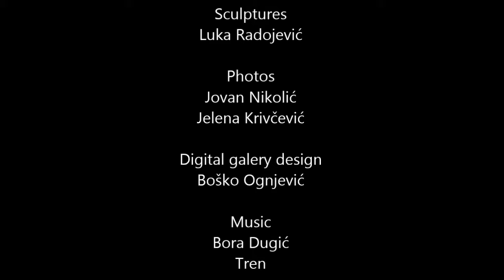Luka Radojevic - Trinity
Serbian artist from Montenegro Luka Radojevic (27) is creator of original collection of sculptures "Trinity" that will be exposed during his solo exhibition in Cultural Center "The house of King Peter" in Belgrade, Serbia (25th November - 2nd December 2013).
Exhibition is organized i coordination with Artis Center since Mr, Radojevic is one of Artis favorite artists.

THE AESTHETICS OF A DISTURBING REALITY
We have forgotten what rocks, plants, and animals still know. We have forgotten how to be - to be still, to be ourselves, to be where life is: Here and Now.
Eckhart Tolle
Could one's perception of time and space be molded into matter? Could stone, wood or metal embody a thought or illustrate the connection between man, life and contemporary art and represent it with an ideogram of a kind? Is there an ability which makes an artist turn a metaphysical, impalpable concept into something we could measure or at least recognize on a symbolic basis?
Sculptor Luka Radojević believes that a synthesis of thoughts, emotions and material can be achieved. Moreover, he believes this synthesis to be imminent as a law of nature based on the continuous transformation of energy. It is a primordial state man always seeks to exterminate from the designed reality he uses to distance himself from nature.

Perceiving modern man as a prisoner of a luxurious "dungeon" of conformism, the aesthetics of which are based on a perfectly controlled "collision" of steel, metal and glass, typical of the contemporary megalopolis, Radojević  shapes his exhibition named "Trinity" as an interaction of geometrical minimalism and metal.

The delicate balance between plentitude and emptiness, worked through to the tiniest detail of Radojević's sculptures, leads the observer into an interesting game of perception with great subtlety, making them move around the object, on top of it and even through it. In this way the smaller sculptures evoke a nature similar to that of a giant Rubik's Cube or a crystal grille, flaming our desire to move them through space ourselves, to rearrange their elements or simply to disassemble them. The big ones, such as the bronze construction displayed in Tongling, China in 2012, dare the viewer to literally walk into them. Situated in an untouched, natural setting and among the breath-taking boulders of Radojević's land of Montenegro or in a methodically planned park setting, they underline the special bond between what's real and what's created, what is impulsive and what is thought out, the bond between natural and artificial creation.

The constructive use of geometry by Luka Radojević has two sides to it. On the one hand, from the simplicity of shapes, the complementarity of colors and forms or the compatibility between uncolored lines and spaces, to the balanced rhythm inside the work itself, everything in "Trinity" is so carefully thought out and methodically constructed, that its finesse captivates our attention with a quality resembling that of a delicate mechanism used to measure time and space. On the other hand, the harmony created by Radojević's use of art tends to emphasize the distance between contemporary man and nature as a primal creator and creative ally.

The ambivalence of the starting and ending points of man's integration into civilization, his attitude towards nature (and life) and the creative urge in the context of a contemporary artistic composition - perceived, considered and displayed through the independent and unique methods of the sculptor Luka Radojević, reveal an unorthodox plain of artistic expression, which uses highly aesthetical means in order to paint an image of a disturbing reality.

Tamara Ognjević,
Art historian and author
Artis Center, Belgrade